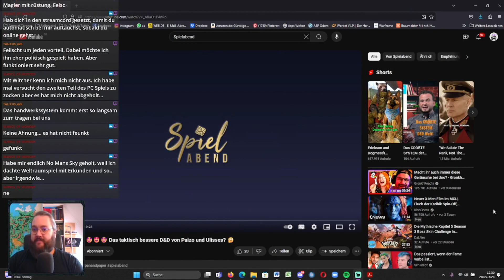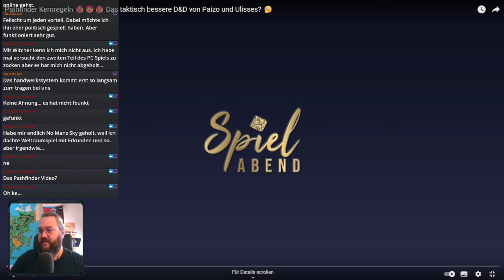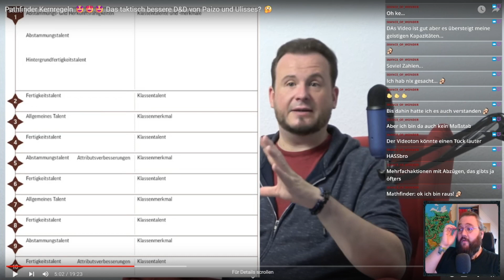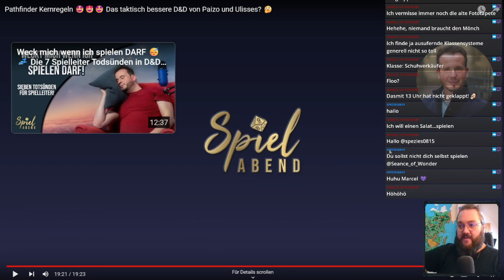Rollenspiel Shots ⚡ [55] Reaction: Spielabend mit Pathfinder Hardcore - Rollenspiel/ RPG/ PNP [Ger]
Hier mal ein Ausschnitt aus meinem letzten Stream wo wir uns das Video von @spielabendrpg angesehen haben, der uns was zu Pathfinder Hardcore... CORE oder so erzählt.

Ein herzliches Moin Moin an alle da draußen vor den Empfangsgeräten. Ich bin es Das_Floo und nach fast 10 Jahren Stille beginne ich nun meine Twitch Erfahrungen und Inhalte auch für YouTube zu sammeln und zur Verfügung zu stellen.
Zu allem was ich als großer Freund der Imagination mag und eigentlich liebe, werde ich auf kurz oder lang, Videos machen. Sei es Herr der Ringe, Star Wars, Game of Thrones oder andere, weniger bekannte Sachen.

📃 *Pen&Paper:*
Ich bin ein großer Liebhaber der analogen Rollenspiele wie Dungeons&Dragons und co. Daher werden ich Let’s Plays und Rezensionen in und zu verschiedenen Rollenspiele machen. Auch das Reden über eines der besten Hobbys der Welt, wird da nicht zu kurz kommen.

🎮 *PC / Konsolen Spiele:*
MMORPGs, Shooter, Strategie-Spiele und vieles mehr wird da kommen.

📻 *Noch mehr gibt es auf Spotify* 📻
Schaut doch mal bei Nuxxel und mir vorbei beim "Kaffee & Klönschnack" einem Rollenspiel, Spiele und vieles andere Podcast auf Spotify!

💘 *Empfehlungen* 💘